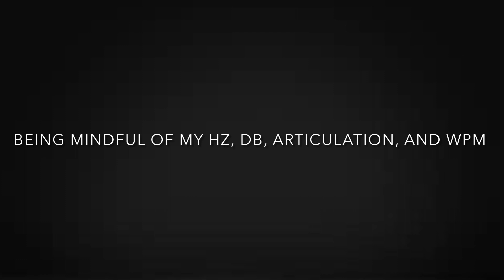Voice Therapy Words Per Minute Exercise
Voice therapy is all about being mindful of your voice and relearning  how to control it. I have been doing this for a while and there are several exercises to get my hertz down so I can speak in a lower tone.

In this video I am trying to talk in a lower tone at a normal conversation volume and be mindful of my annunciation all well speaking as fast as I can for a good WPM average.

My speech has come along way in two years!